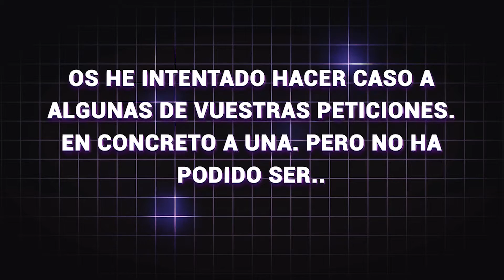SR MONACO POP LIFE ARMA 3 | LO SIENTO PERO LO HE INTENTADO | EXAMEN DE OPOSICIÓN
▬▬▬▬▬▬▬▬▬▬▬ஜ۩۞۩ஜ▬▬▬▬▬▬▬▬▬▬▬▬▬▬
▓▓▓▒▒▒░░░░ CLICK PARA LA DESCRIPCIÓN ░░░▒▒▒▓▓▓
▬▬▬▬▬▬▬▬▬▬▬ஜ۩۞۩ஜ▬▬▬▬▬▬▬▬▬▬▬▬▬▬
Video vlog sobre pop life arma 3. No se puede decir que no lo he intentado!

▶Se ruega ver en 1080p 60fps

★JUEGOS BARATOS DE MI PARTE★